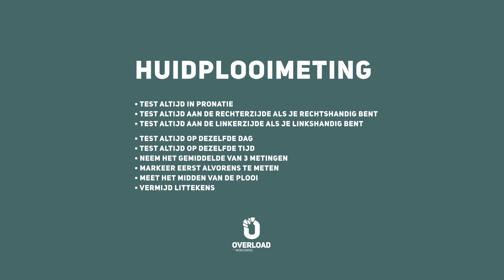5. MID AXILLARY - HUIDPLOOIMETING 12 PUNTEN | OVERLOAD WORLDWIDE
OVERLOAD WORLDWIDE HUIDPLOOIMETING 12 PUNTEN.

Overload Worldwide staat al sinds 2008 voor kennis, kwaliteit en resultaat en is inmiddels DÉ kwaliteitsstandaard in de wereld van fysieke training, blessure behandeling en voeding & gezondheid. Wil jij je ook kunnen onderscheiden in deze wereld en binnen no time ongekende resultaten kunnen boeken?

EXPAND YOUR MINDSET